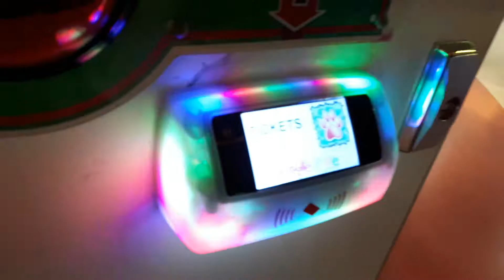KANferry JungleZone Dec.5 2017